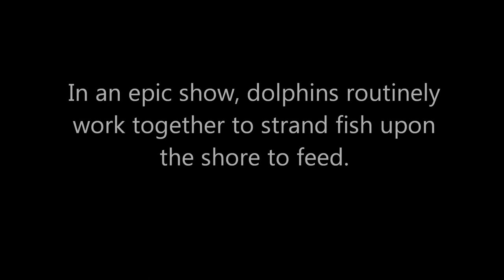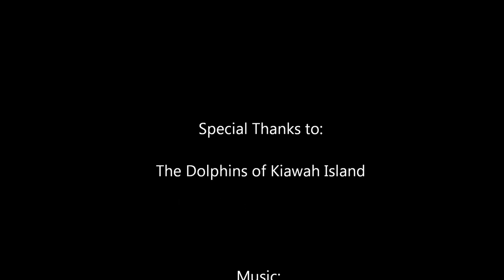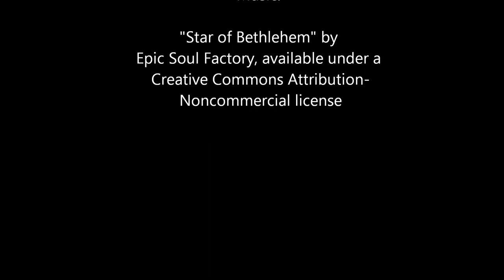Kiawah Island 2014 - Dolphins Strand Feeding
Dolphins strand feeding on the west end of Kiawah Island. Smart animals.